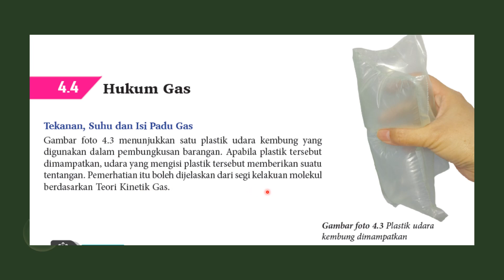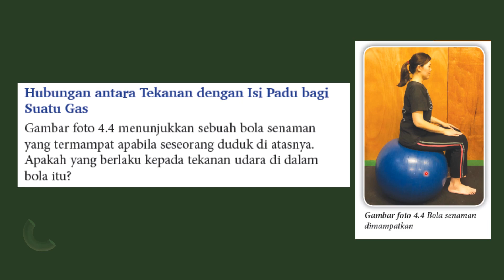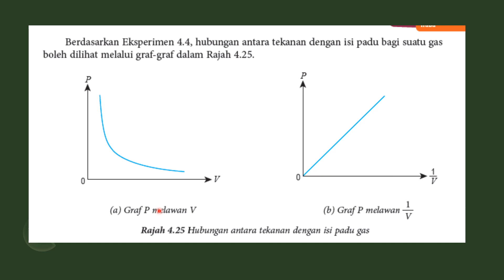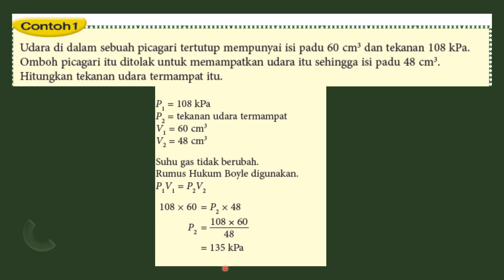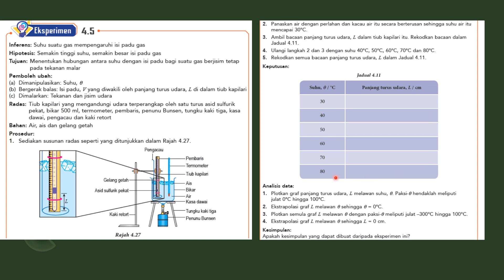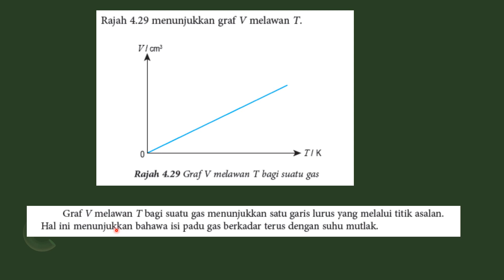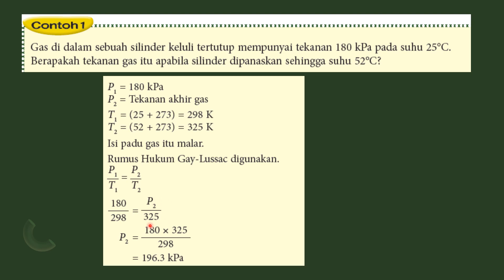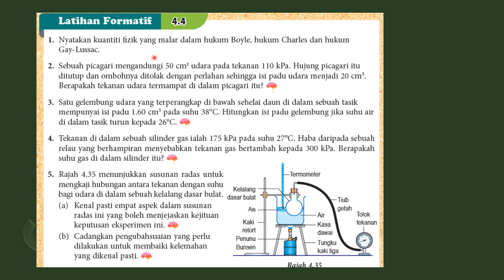4.4 Hukum Gas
Nota fizik tingkatan 4